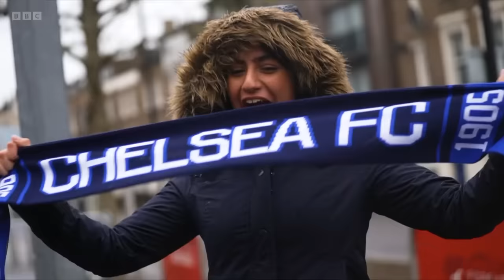WSL 2023/24 - Arsenal v Chelsea (10.12.2023)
Womens Super League 2023/24
10th December 2023